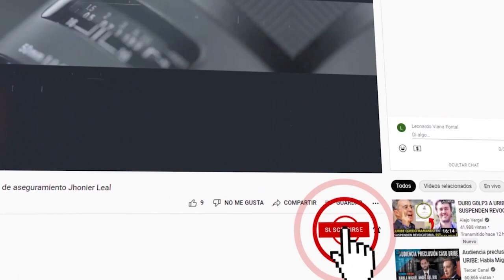ATENCIÓN: HOLLMAN MORRIS RESPONDE AL URIBISMO SOBRE SUPUESTOS CONTRATOS DEL 3 CANAL CON EL GOB PETRO